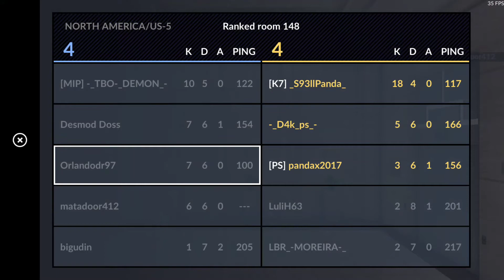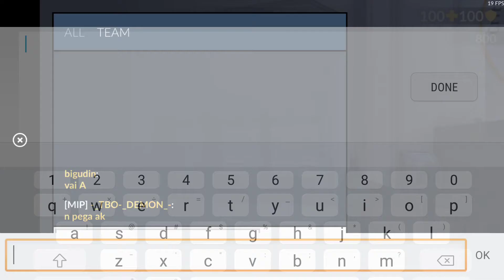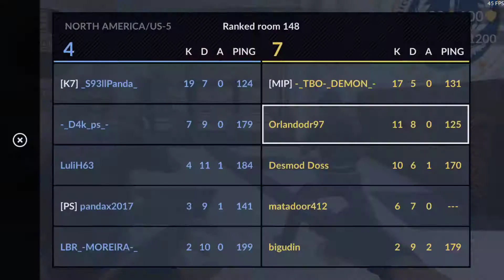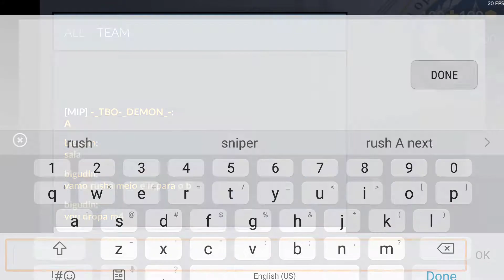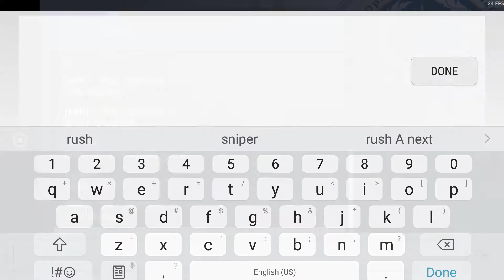Y ESTOS PANDAS? | Road To Special Ops #11 | Critical Ops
Y ESTOS PANDAS? | Road To Spec Ops #11 | Critical Ops

Hoy ps me toca una partida en la que hay 2 tipos de un clan de pandas y me la complicaron mucho , espero que les guste UN SALUDO!!